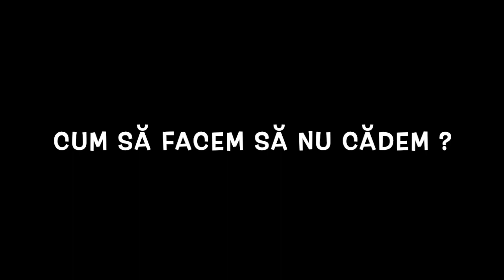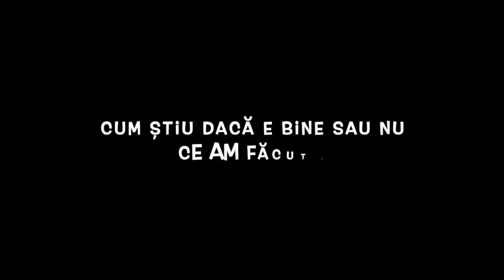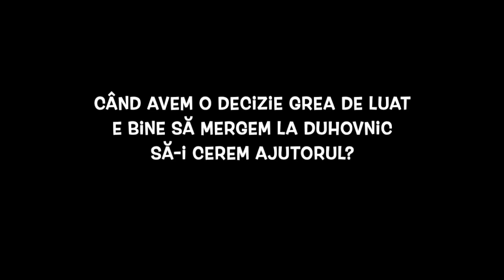[Maica Siluana] Despre libertatea de a alege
Mai avem calendare cu Maica.
Câte un gând al Maicii pentru noi în fiecare zi a anului.